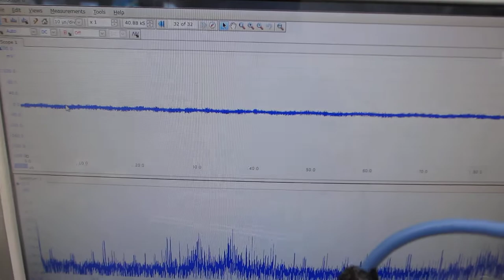ファンクションジェネレータと超音波プローブを応用した超音波洗浄器（４２ｋＨｚ ３５Ｗ）実験（超音波システム研究所）